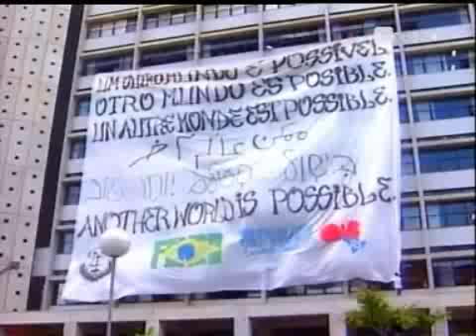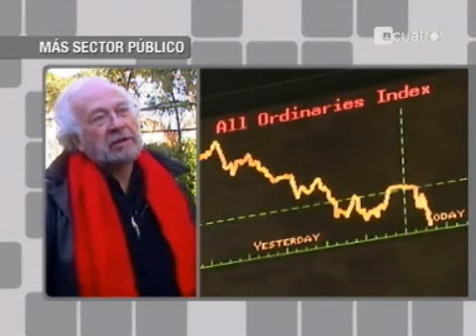la opinión de Gabilondo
Antiglobalización

Cuatro